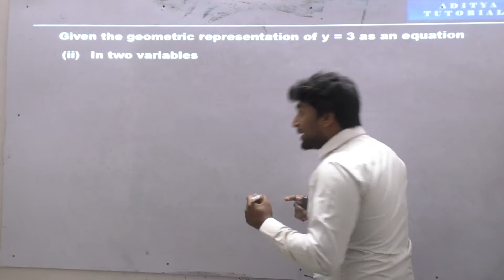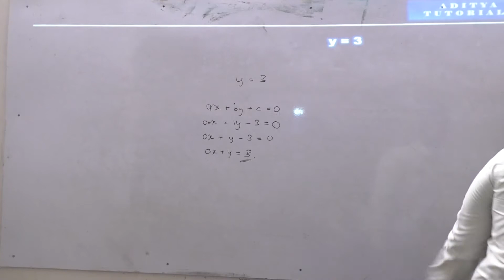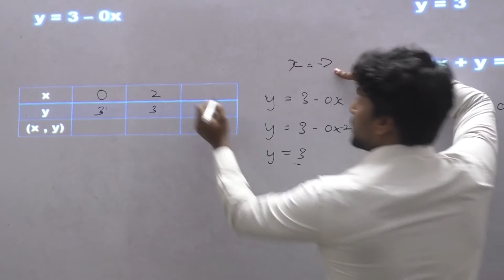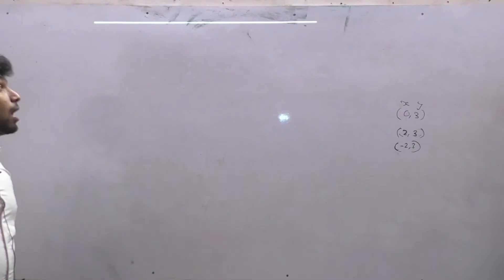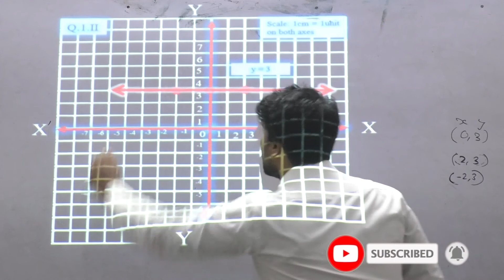LOGICAL** 9th CBSE EX – 4.4 Q.no.1 (ii)